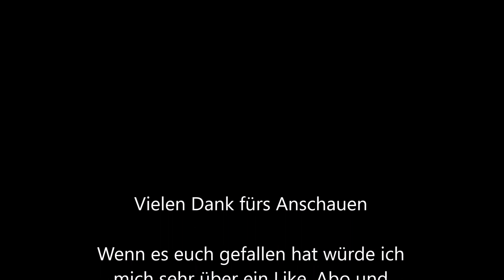Windpark Nateln-Wellendorf mit REpower, ENO, Nordex, GE und Vensys Windkraftanlagen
Hier im Windpark Nateln-Wellendorf stehen:
8x REpower MD77 von 2006 (zükunftig werden des nur noch 7 sein)
     Nabenhöhe: 100 m
     Rotordurchmesser: 77 m
     Nennleistung: 1500 kW
2x ENO 100 von 2016
     Nabenhöhe: 99 m
     Rotordurchmesser: 100 m
     Nennleistung: 2200 kW
3x Nordex N117/2400 Gamma von 2018
     Nabenhöhe: 91 m
     Rotordurchmesser: 117 m
     Nennleistung: 2400 kW
2x GE 3.6-137 von 2021
     Nabenhöhe: 164,5 m
     Rotordurchmesser: 137 m
     Nennleistung: 3600 kW
3x Vensys 136 von 2021
     Nabenhöhe: 97 m; 162 m
     Rotordurchmesser: 136 m
     Nennleistung: 3500 kW